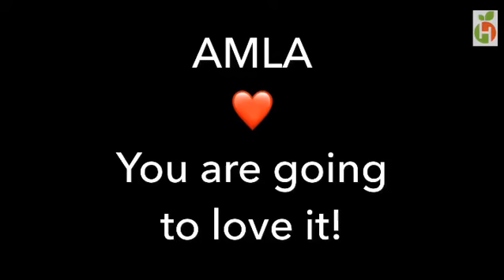AMLA, have you ever heard of this before?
If you haven’t you should definitely check this out! It could improve your blood sugars and cholesterol!
I have used it successfully with my own patients!
Watch and learn in less than 60 seconds about this truly amazing food!
What is your favorite superfood?